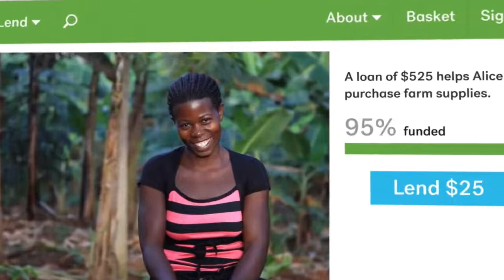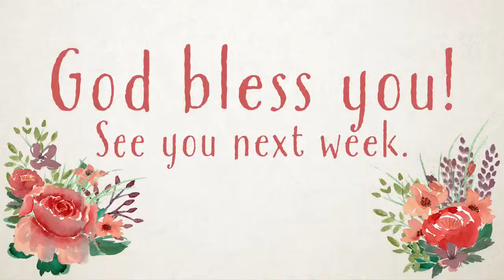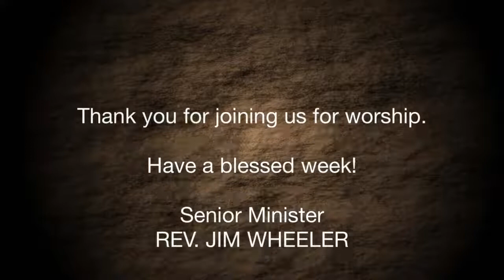Worship Service 5/8/2022